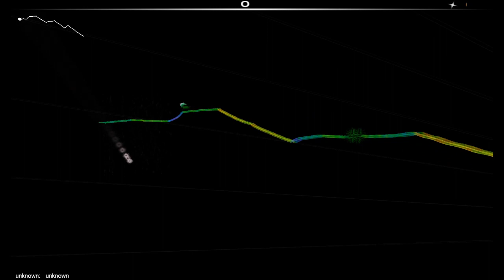home alone die atzen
mal wieder en bißchen mucke
ka ob der name von dem song richtig is
wers weis kanns ja als kommi unten reischreiben

Text:

ich verstecke mich hinter fassaden aus schwarzem licht
und du du du findest mich nicht
ich bleib heute unsichtbar nur für dich

ich denk heut nur an dich leg alles bei seite
ganz speziell dich
rot so rot sind diese lippen und diese lippen
küssen heut nacht nur mich